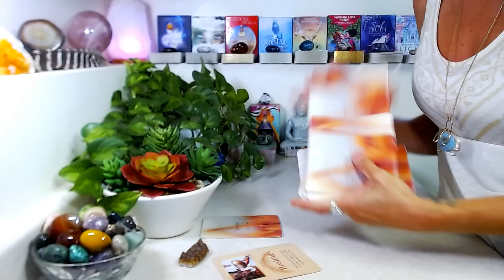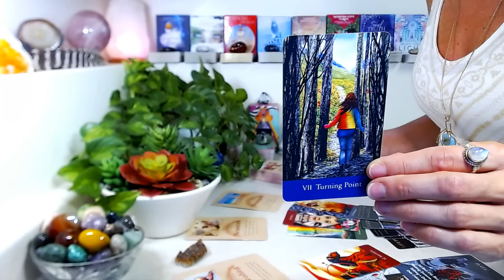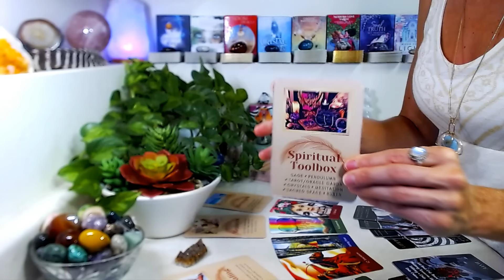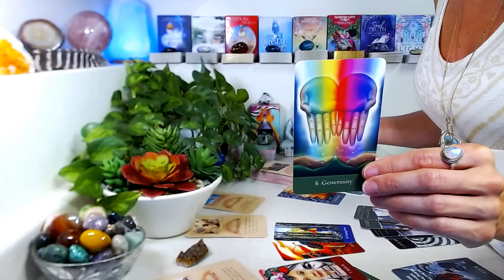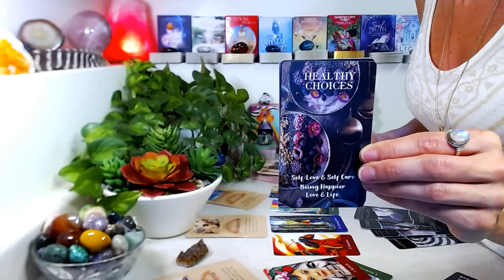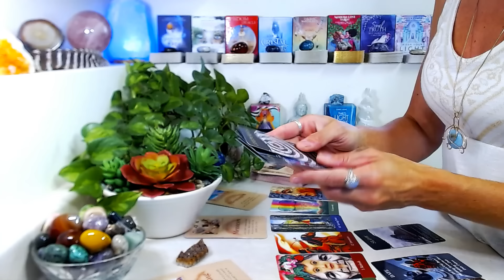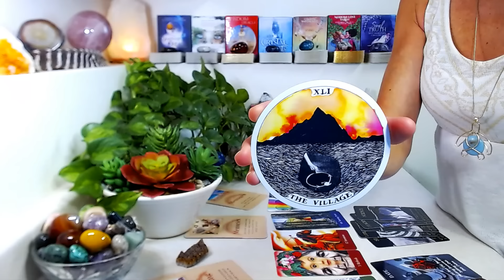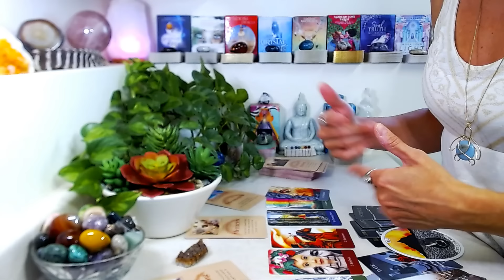SAGITTARIUS "MONTHLY" September 2024: The Village ~ Change Has Been Initiated & It's Time!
"MONTHLY" September 2024: Main themes, general energy, career, love, soul reminders, messages from spirit.

Decks Used

🤍 The Sacred She Tarot by Ma Deva Padma
🤍 Money Coming From By Sishui
🤍 Loving Messages Oracle Amazon
🤍 Time Oracle Cards By Sishui
🤍 The Wild Uknown Archetype By Kim Krans